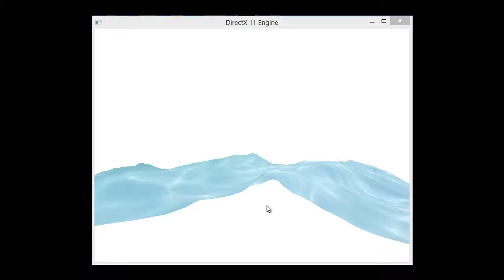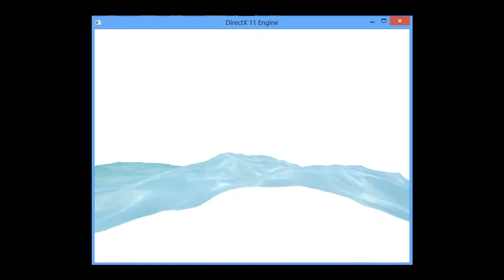Ocean Water FFT Choppy Waves Test 2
Simulación agua de oceano con FFT